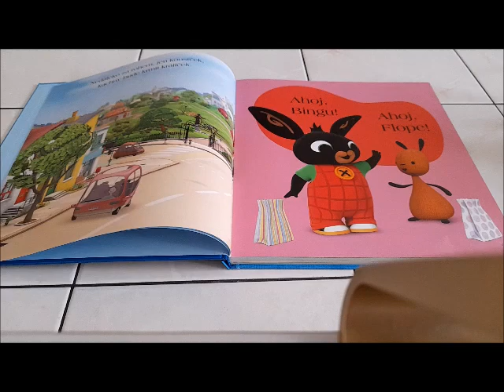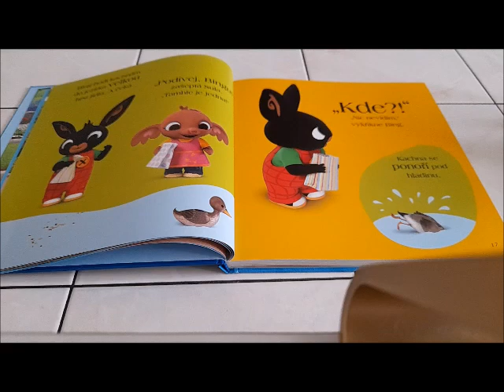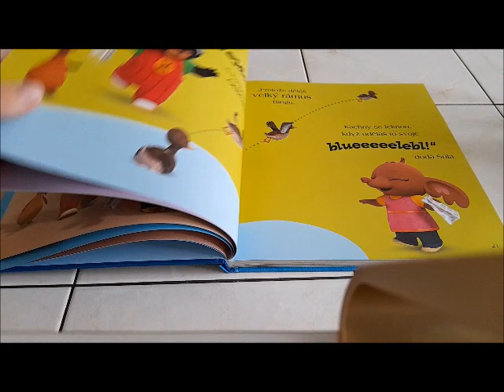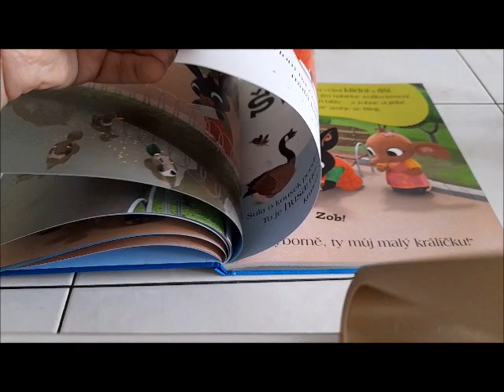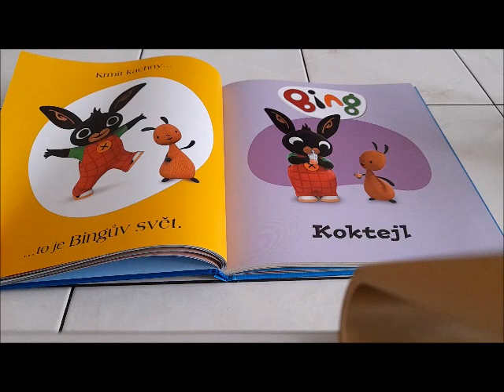Bing a jeho kamarádi - Kachny ( audio pohádka ).